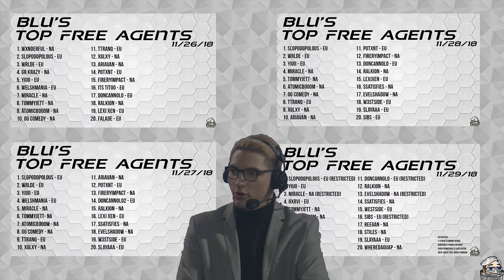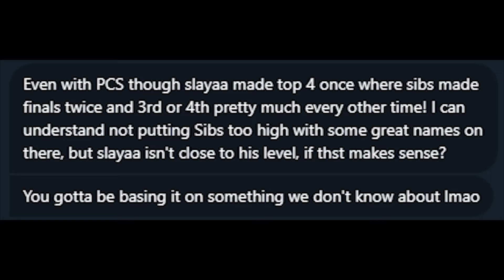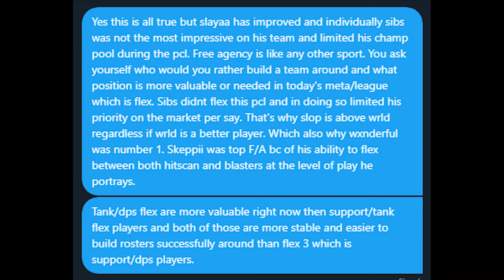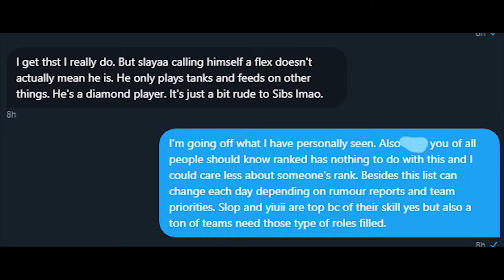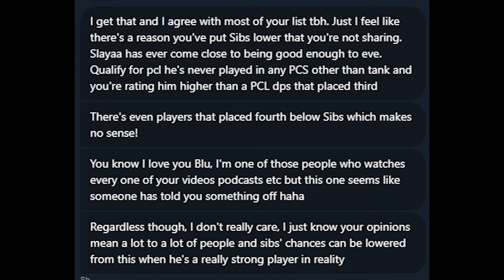What is Blu? Analyst vs Caster Breakdown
Although I truly appreciate all of the praise a ton of people call me a caster and I feel I should help explain the difference while also helping people understand what and how exactly I create my rankings, lists, and other content.

Diving a little deeper into Blu's Brain.